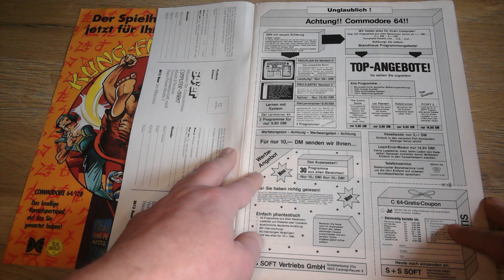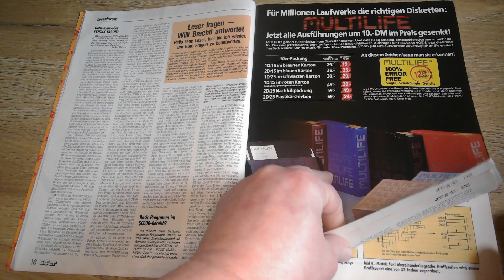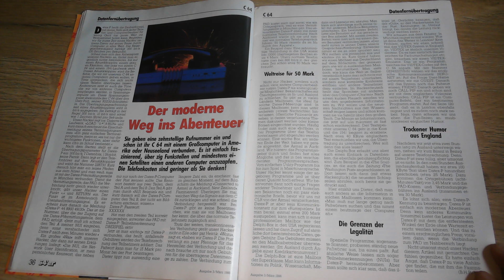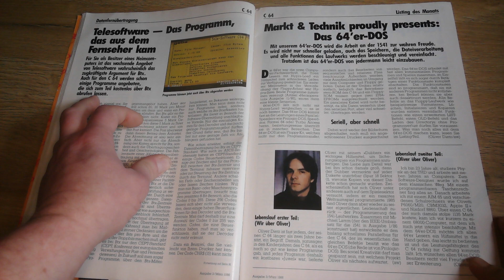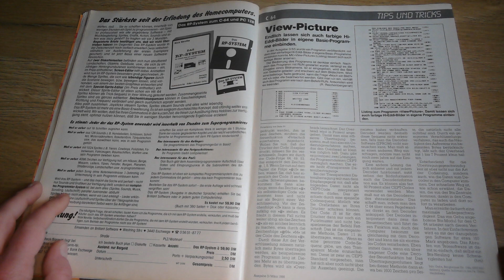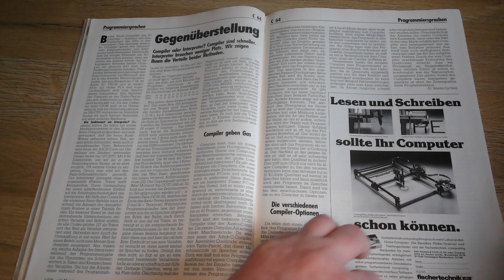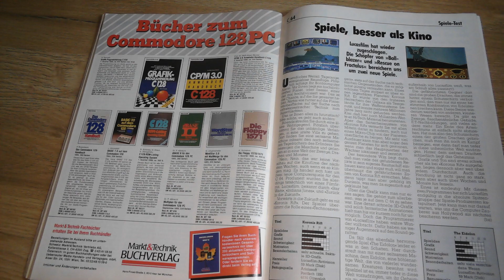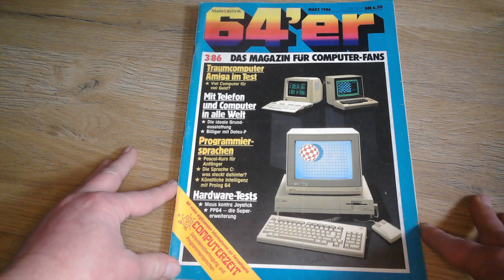Mal reingeschaut: 64er Ausgabe März 1986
Die wohl beliebteste C64 Zeitschrift damaliger Zeit.
Wir machen eine Zeitreise ins Jahr 1986 und schauen uns
die Ausgabe mal genauer an.